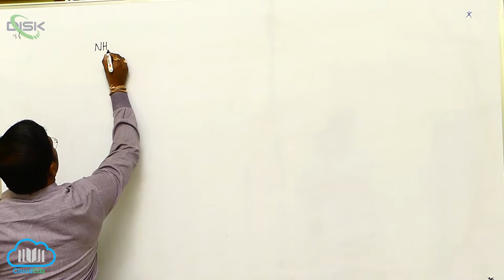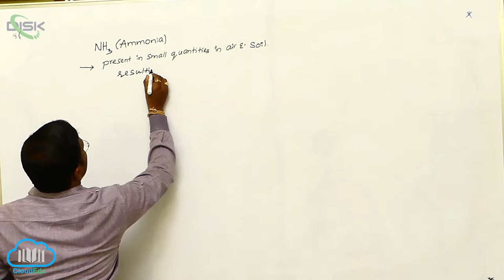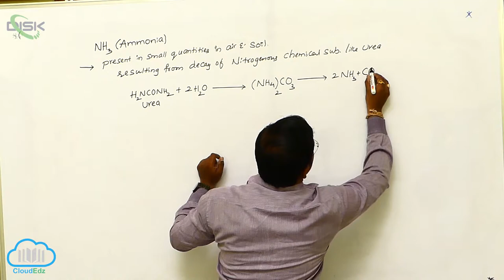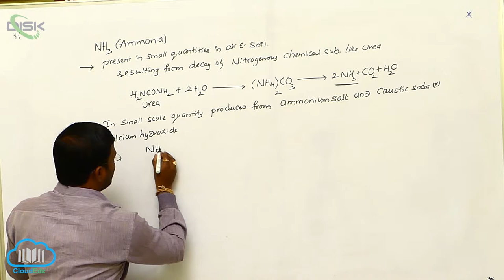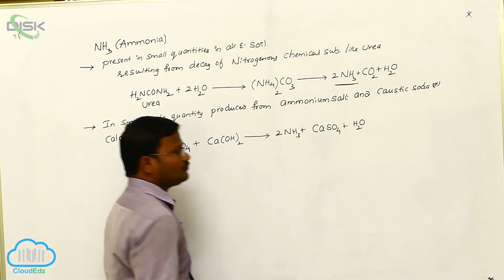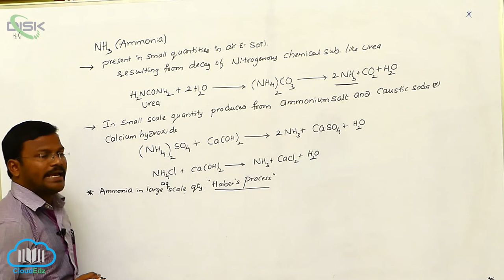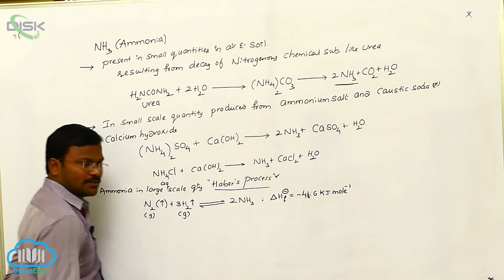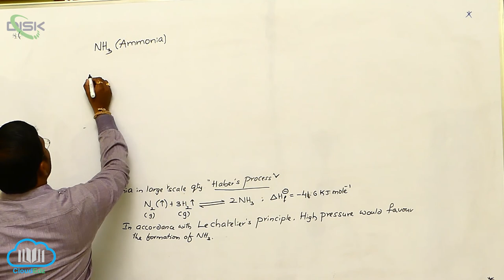Ammonia || Ammonia Preparation 1 || Disk Telangana